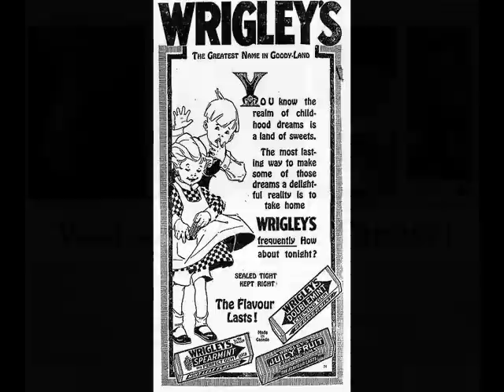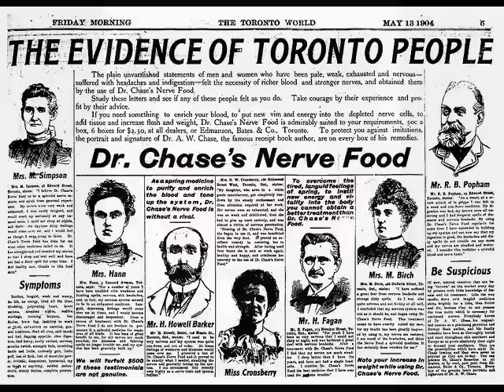Just Food 10th Anniversary slideshow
In honor of Just Food Co-op's 10th anniversary, tantalize your taste buds with this trip down food advertisements memory lane. Or, be grateful we have a great place to shop for good, fresh food.